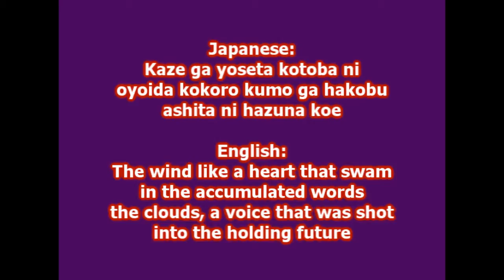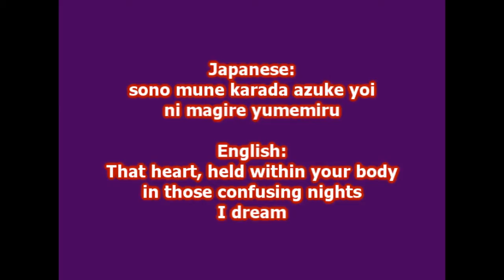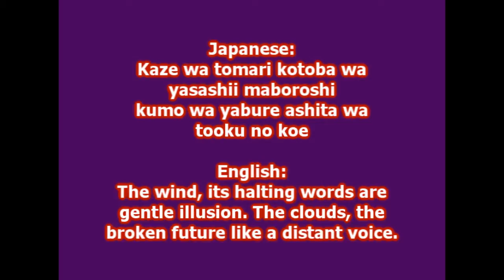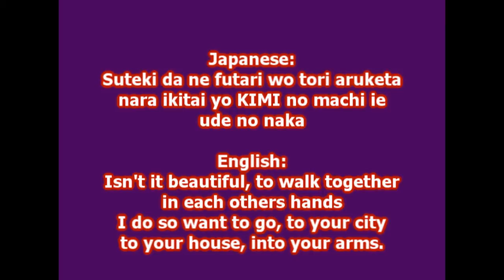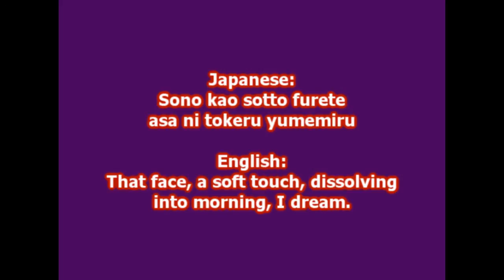Rikki - Suteki Da Ne | Lyrics w/Translation | HD | Final Fantasy X ~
- This is my second video with japanese lyrics xD -